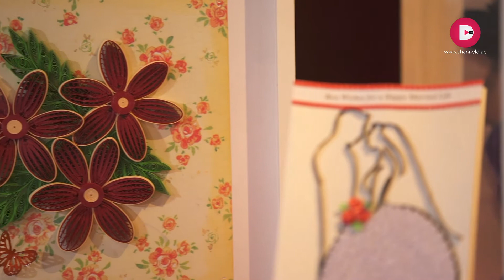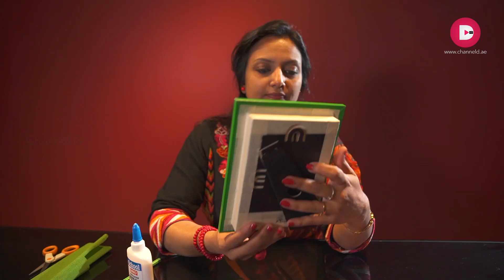Shanida Shajid in Women's era -Super women- on Channel D -Dubai